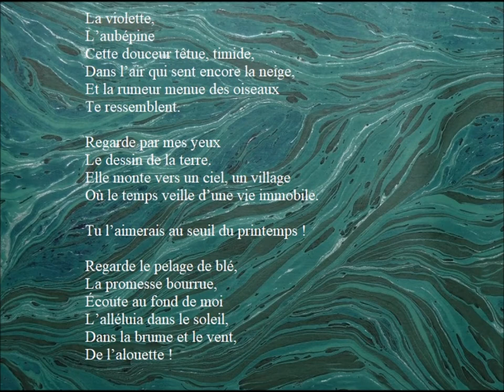La violette..., Georges-Emmanuel Clancier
lu par André Tardy

La violette,
L’aubépine
Cette douceur têtue, timide,
Dans l’air qui sent encore la neige,
Et la rumeur menue des oiseaux
Te ressemblent.

Regarde par mes yeux
Le dessin de la terre.
Elle monte vers un ciel, un village
Où le temps veille d’une vie immobile.

Tu l’aimerais au seuil du printemps !

Regarde le pelage de blé,
La promesse bourrue,
Écoute au fond de moi
L’alléluia dans le soleil,
Dans la brume et le vent,
De l’alouette !

RCF, Onde poétique